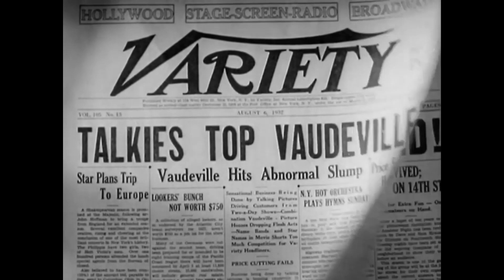Jóvenes a la lucha (1939) PELICULA - JUDY GARLAND Y MICKEY ROONEY (PARTE 1)